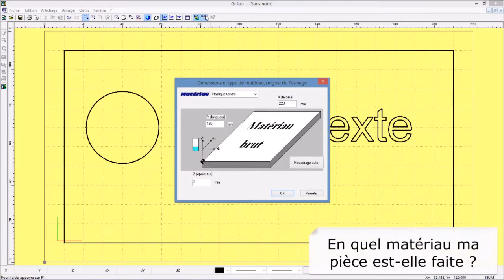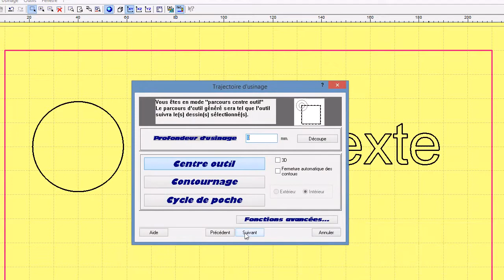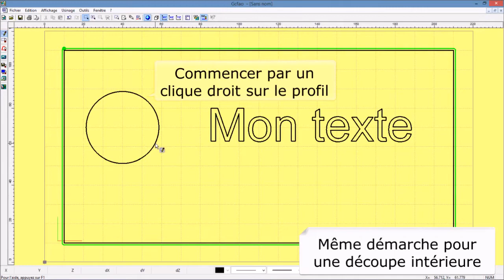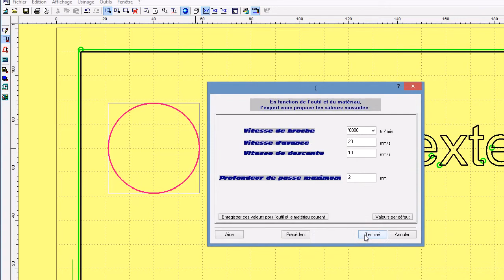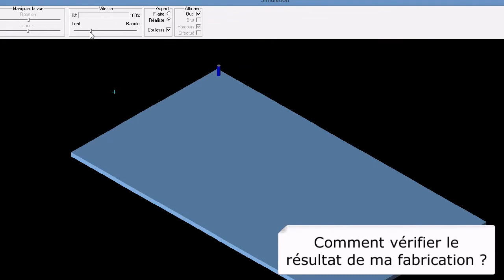CharlyGraal V5 - Usinage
CharlyGraal V5 - FAO : Choix du matériau, des outils, du contour, paramètres d'usinage, modification d'usinage, simulation